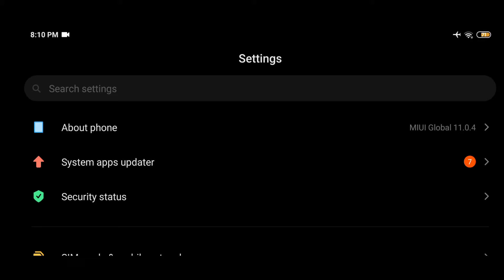Redmi note 8 pro || PubgMobile Gameplay #1 || Ads+Gyro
Xiaomi#1 !! Hai guys this is dipper official Redmi note 8 pro gameplay #1.

Rn8pro gameplay
Pubg montage
redmi note 8 pro pubg mobile pro player,
redmi note 8 pro vs k20 pro pubg mobile,
realme 6 vs redmi note 8 pro pubg mobile,
redmi note 8 pro vs redmi note 9 pro pubg mobile,
redmi note 8 pro vs realme xt pubg mobile,
poco f1 vs redmi note 8 pro pubg mobile,
poco x2 vs redmi note 8 pro pubg mobile test,
redmi note 8 pro vs vivo z1 pro pubg mobile,
redmi note 7 pro vs redmi note 8 pubg mobile